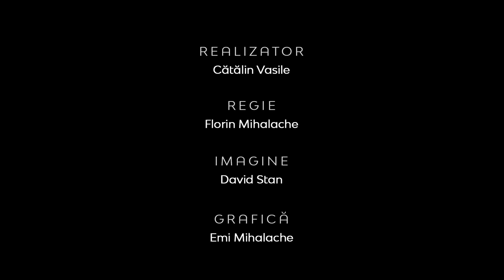Realitatea la zi | Golgota la persoana 1 singular! Ce s-a întâmplat pe cruce? | Timotei Rusu